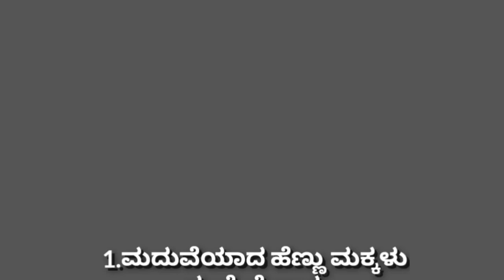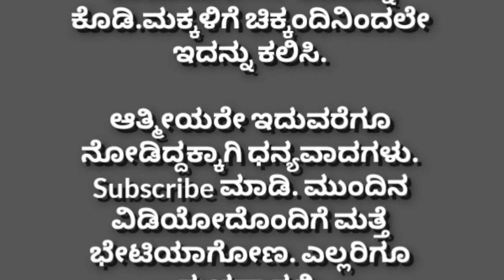ಒಳ್ಳೆಯ ಸಂಸ್ಕಾರ|Useful information in kannada#motivation lessonablestory |S5kannada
ಒಳ್ಳೆಯ ಸಂಸ್ಕಾರ|usefulinformationkannada motivation lessonablestory |S5kannada#manasinamarga